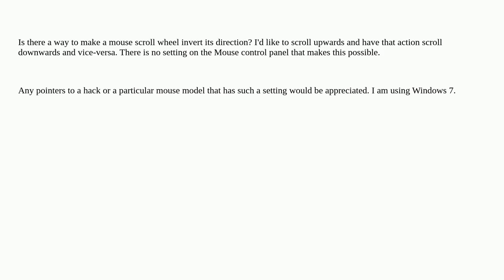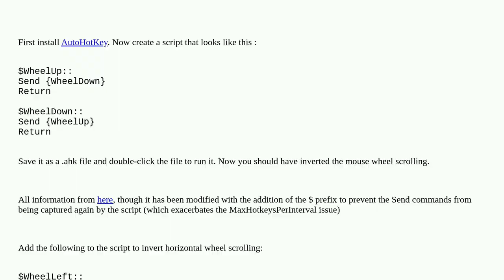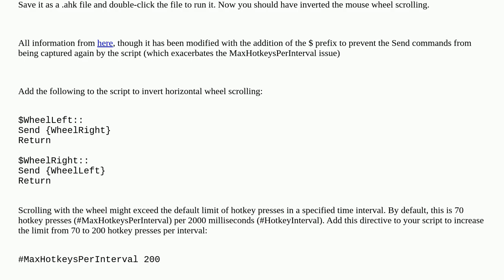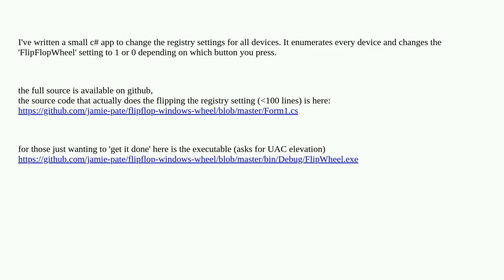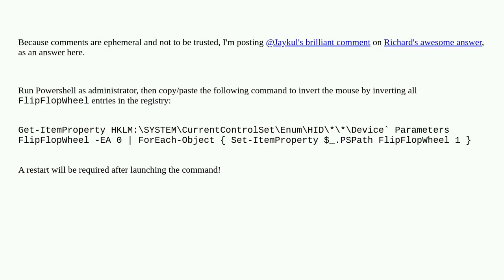Inverting direction of mouse scroll wheel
A special thanks goes out to the community

  scroll-wheel mouse windows-7